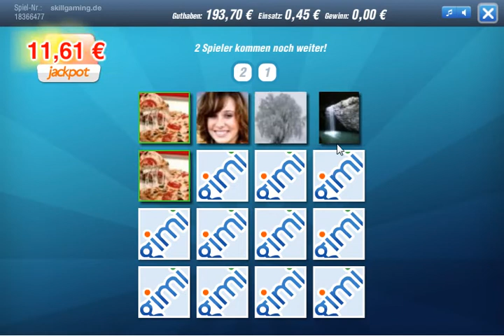Gimigames - Jackpotrunde HD + Sound